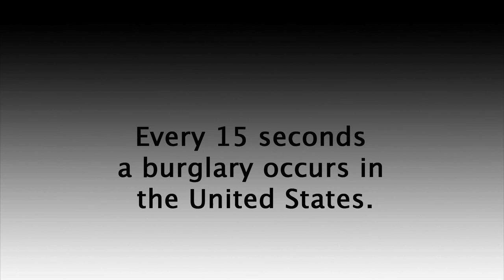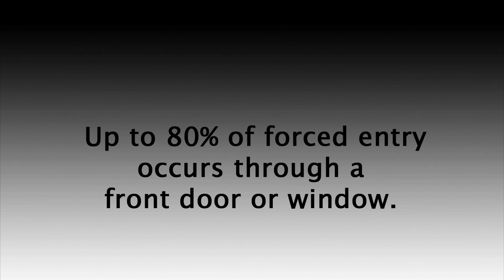Home Breaks INS | The OnGARD Brace Prevents Burglaries & Home Invasions.